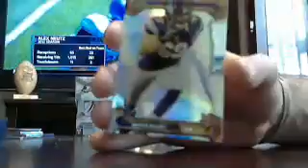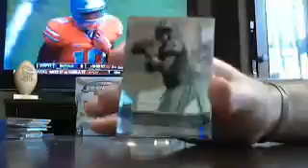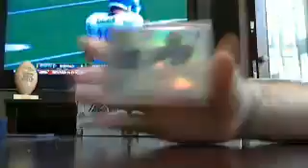majorlps 2013 finest fb box #12 of 40 8/31 - ebay